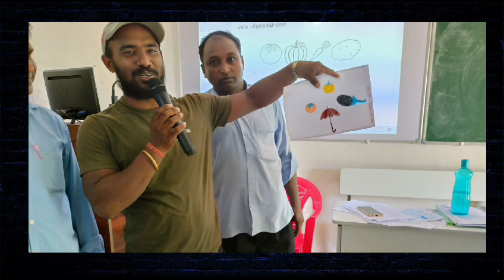Teachers Training On PRARAMBHA Prarambha Training ପ୍ରାରମ୍ଭ ତାଲିମ Dharamgarh BLOCK Kalahandi